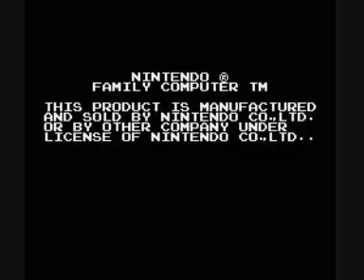Doki Doki Panic Gameplay (Super Mario Bros. 2 Original)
Fragen wurden durch mein LP zu Super Mario Bros. 2 aufgeworfen, warum ist es so anders? Was in Japan Super Mario Bros. 2 ist, ist in den USA und Europa Super Mario Bros. - The Lost Levels, und was Super Mario Bros. 2 in den USA und in Europa ist, ist in Japan Super Mario Bros. USA. Fakt ist, dass dieses Spiel aus Doki Doki Panic, einem japanischen Nintendo-Spiel, besteht - Daher ist das System auch so anders, in dem man die Gegner nicht durch Springen, sondern mit Werfen besiegt.

Das Spiel ist weitesgehend unbekannt, daher zeige ich es hier. Ohne Doki Doki Panic jedoch gäbe einige Sachen nicht: Es gäbe keine Shy Guys, es gäbe Birdo nicht, es gäbe auch nicht den POW-Block. Auch dass Luigi höher springen und Peach mittels Rock schweben kann, hat man den Charakteren aus Doki Doki Panic zu verdanken.

Aus Wunderlampen wurden Tränke, aus Herzen wurden Pilze... Doch Obermotz Wart bleibt derselbe. Schaut selbst.